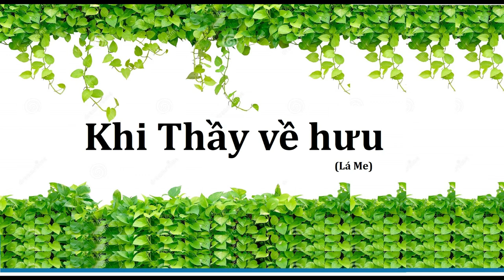KHI THẦY VỀ HƯU (Lá Me)